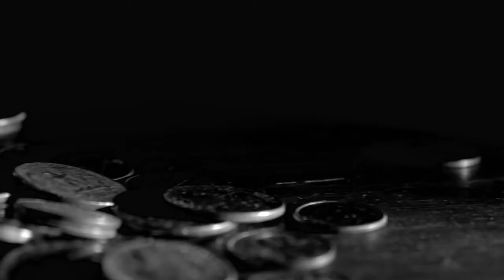Reel (Swimming Pools remix) Evan Staley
I do not take credits or any money

For you  guys on Phone because the original is locked !!

The original is called similar.